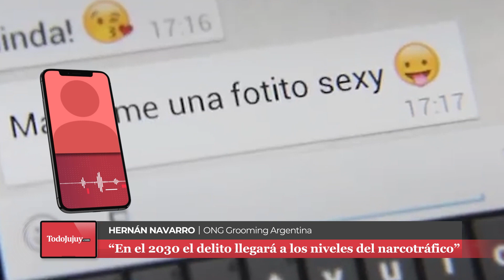Hernán Navarro - Pte. Grooming Argentina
Alarma por la suba de casos en Argentina